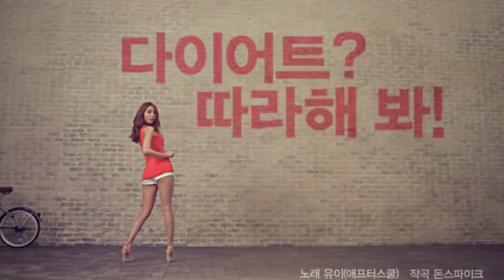유이의 비디랩 극장용 CF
유이의 비디랩